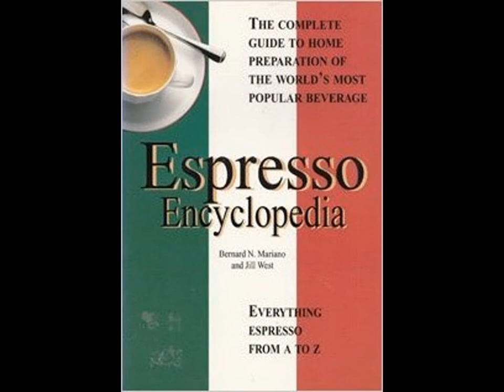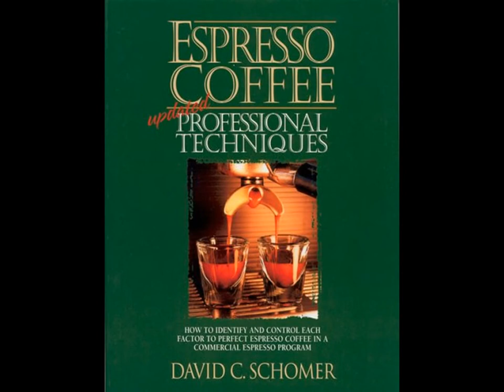!!One Cup Coffee Maker@#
download and read book there are 1000 free books for you